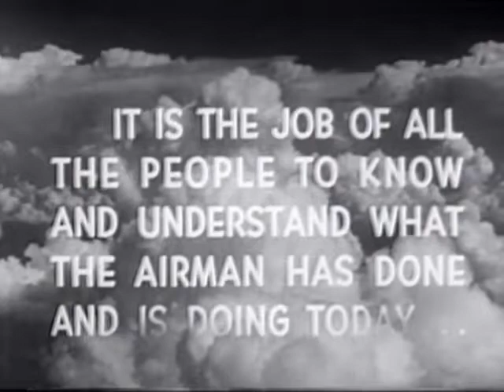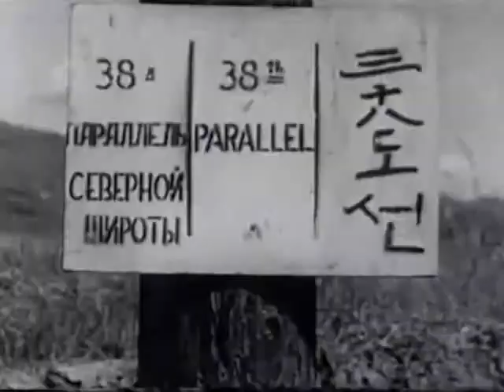Battleground Thunder fromt the Skies